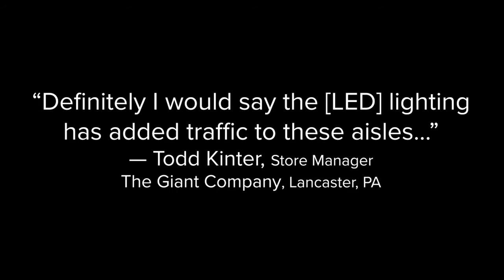Lighting for Impact — Grocery Store Projects Overview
Take a look at a few of Lighting for Impact's Grocery Store projects for ideas on how to transform the way your customers see, shop, and spend in-store. Our affordable, energy-efficient, made-for-retail LED shelf lighting is easy to install. With more than 60,000 installations across North America, Lighting for Impact is a leader in helping elevate the retail in-store experience.